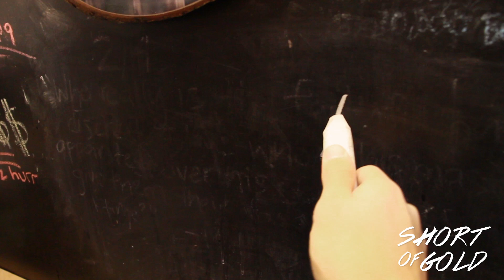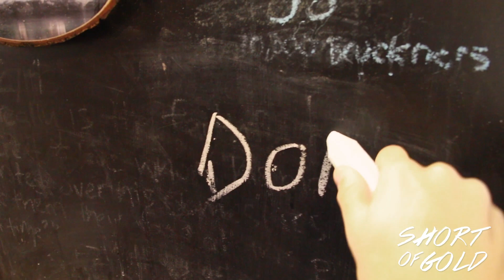Making Gold #2 - Well Hey!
Hey guys welcome to episode 2 of our new weekly video series "Making Weekly Gold"! This week Dom shows us how to skateboard, Connor plays guitar, Collin eats chips, Michael drinks coffee, and Jake is just Jake. Every week (we hope) we're going to be posting videos of what we're doing whether that's currently recording our ep, acoustic videos, band practice, writing new songs, or just hanging out we want you guys to be apart of the process and see what our band is like. Enjoy!